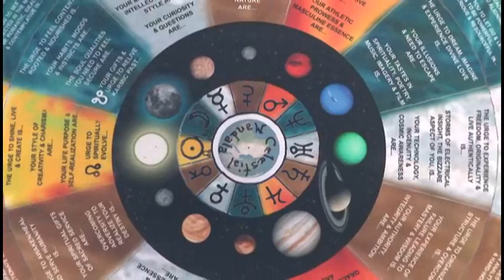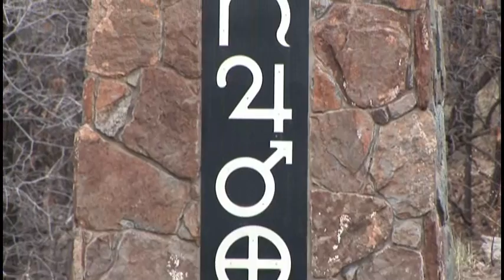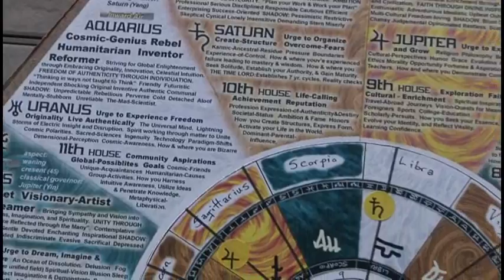Return of the Magi Astrology Trailer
Return of the Magi is a documentary of authentic modern astrology!